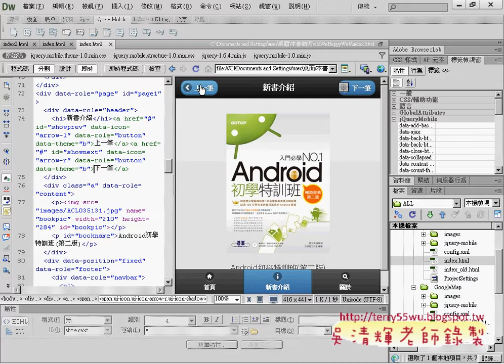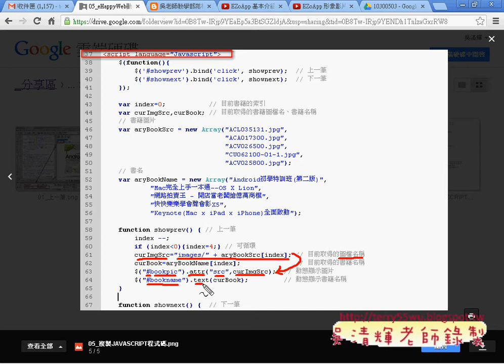01 重點複習上星期的動態程式PHONEGAP教學 吳老師